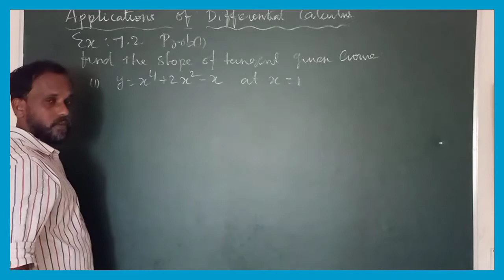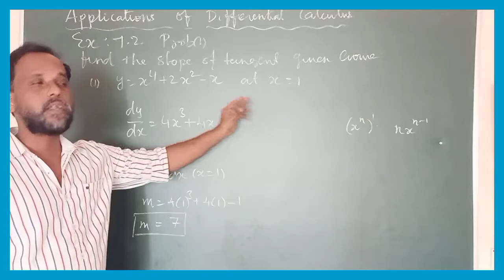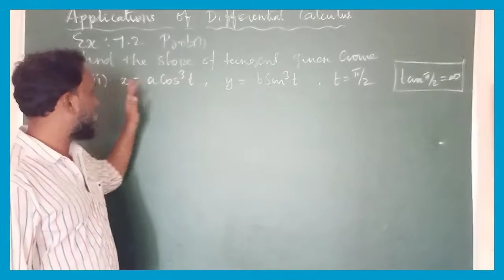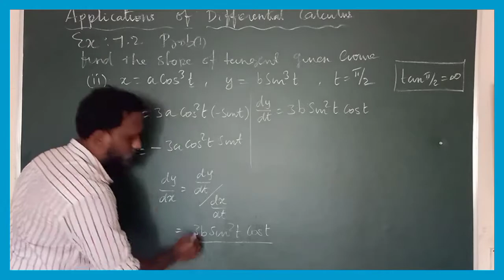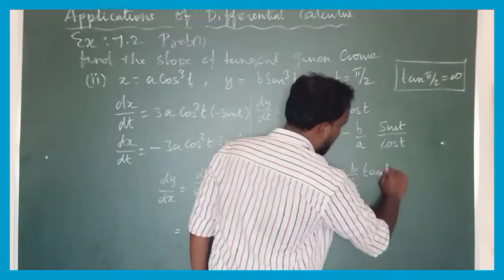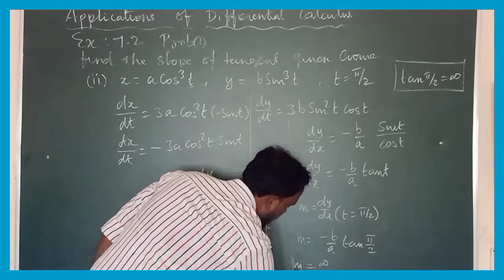Applications of differential Calculus| Class 12 Mathematics| Exercise 7.2 Problem 1| Tamil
WhatsApp Group 12th Mathematics